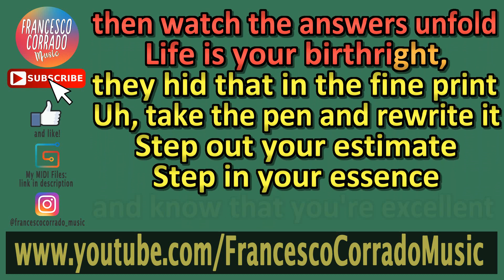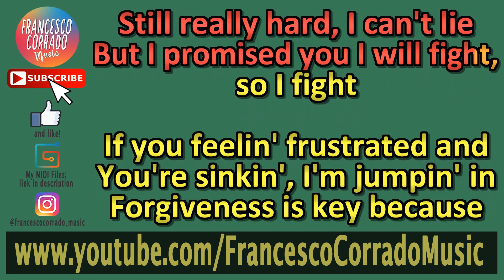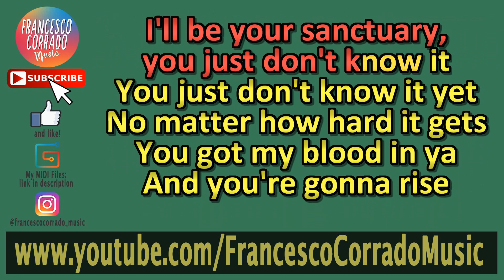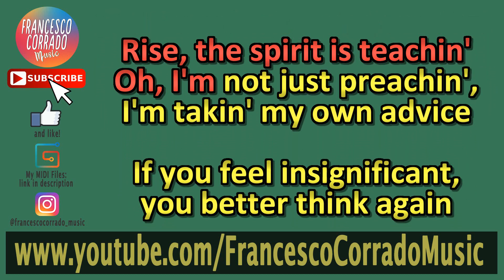BEYONCÉ - Bigger [Lower Key] KARAOKE (Piano Instrumental)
Keyboard: Roland RD-64
DAW: Ableton Live 9 Suite
Software: Karaoke Video Creator
Video Editing Software: Sony Vegas Pro 13.0

Karaoke Piano Instrumental | Beyonce - Bigger [Lower Key] (from The Lion King: The Gift)

LYRICS
If you feel insignificant,
 you better think again
Better wake up because
you're part of something way bigger
Not just a speck in the universe
Not just some words in a bible verse
You are the living word
Ah, you're part of something way bigger
Bigger than you, bigger than we
Bigger than the picture
they framed us to see
Even now, we see it
And it ain't no secret, no

Understand the truth 'bout
that question in your soul
Look up, don't look down,
then watch the answers unfold
Life is your birthright,
they hid that in the fine print
Uh, take the pen and rewrite it
Step out your estimate
Step in your essence
and know that you're excellent
Rise, the spirit is teachin'
Oh, I'm not just preachin',
I'm takin' my own advice

Let mama let you know
Mama's just tryin',
I can't get no days off
I don't get no days off
Truly, I'm feelin' it,
I had to say that thing twice
Tryin' to be a good wife
Still really hard, I can't lie
But I promised you I will fight,
so I fight

If you feelin' frustrated and
You're sinkin', I'm jumpin' in
Forgiveness is key because
we're fightin' something way bigger
You'll never lose, we are winners
I'll be the roots, you be the tree
Pass on the fruit that was given to me
Legacy, ah
we're part of something way bigger

Bigger,
you're part of something way better
Bigger than you,
bigger than we
Bigger than the picture they framed us to see
Legacy, oh

Let love be the water
I pour into you
and you pour into me
There ain't no drought here
Bloom into our actual powers
I'll be your sanctuary,
you just don't know it
You just don't know it yet
No matter how hard it gets
You got my blood in ya
And you're gonna rise

they framed us to be, yeah
Ooh, ooh

Understand the truth
'bout that question in your soul
Take the pen and rewrite it